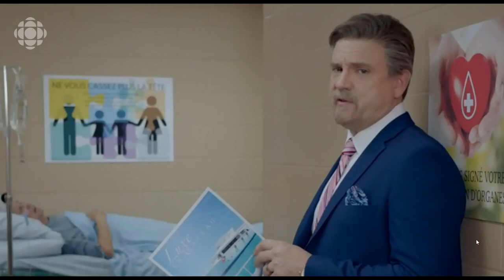Extrait du bye bye 2018 — Profession médecin spécialiste